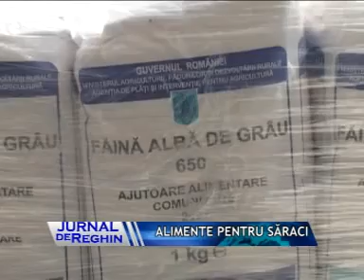ALIMENTE PENTRU SARACI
Beneficiarii alimentelor din stocul naţional de intervenţie îşi pot ridica produsele începând cu 2 decembrie. Acestea se acordă persoanelor defavorizate o singură dată şi pentru o singură categorie de persoane defavorizate, chiar dacă ei se regăsesc în mai multe dintre categoriile beneficiare.